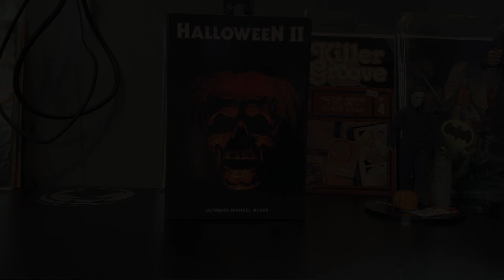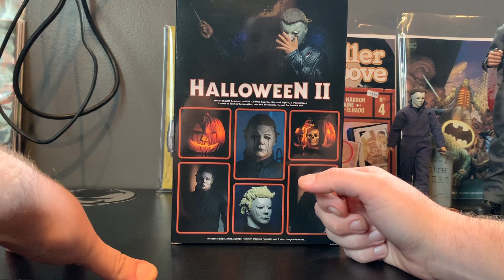NECA ULTIMATE MICHAEL MYERS HALLOWEEN 2 FIGURE REVIEW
Hey everyone, Thank you so much for tuning in today. This is the review of the Neca Ultimate Michael Myers figure from Halloween 2, Let me know your thoughts and opinions of this guy in the comment section below!

NECA ULTIMATE MICHAEL MYERS HALLOWEEN 2 FIGURE -